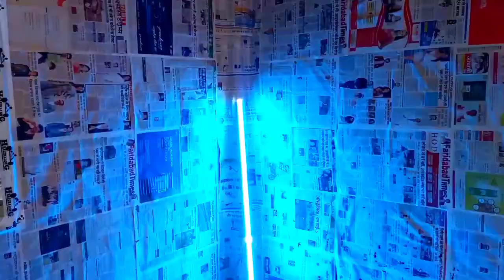Dil Bechara Title Track Sushant Singh Rajput Dh x Aly choreography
Hlw frnds long time we are back with new dance 🕺 Video with my Awesome👏 Partners
Keep supporting frnds thanks 🙏🙏 for support 💪💪🙏 us